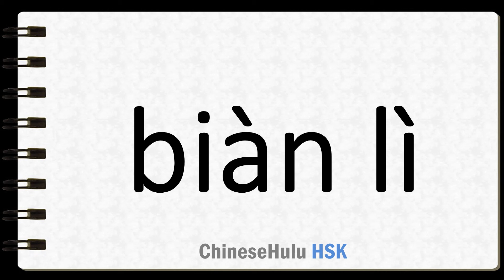How to Say facilitate in HSK Chinese